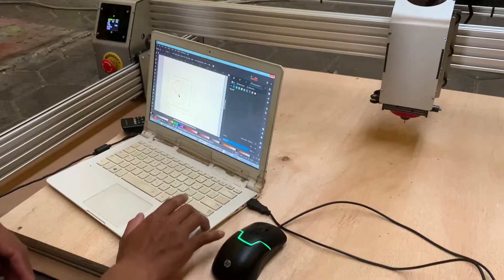Proses pengiriman dan training CNC ROUTER LCHI 6090 Kak Randy Semarang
Proses training offline Mesin CNC LCHI 6090 Kak Randy Semarang